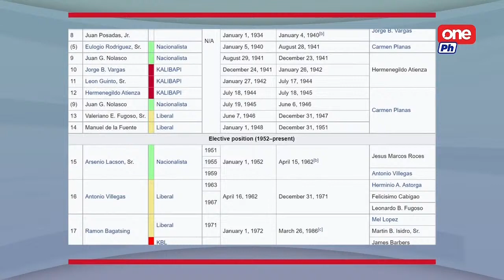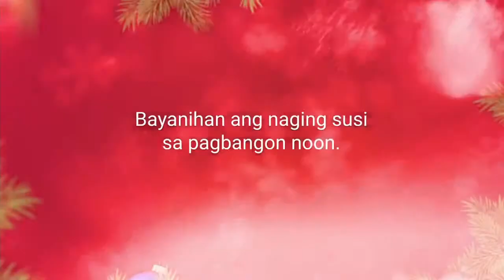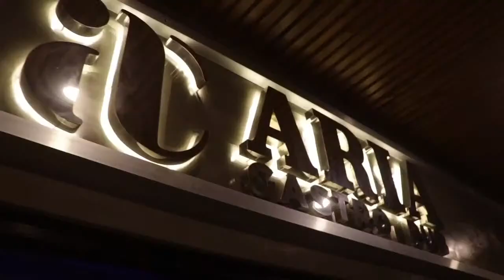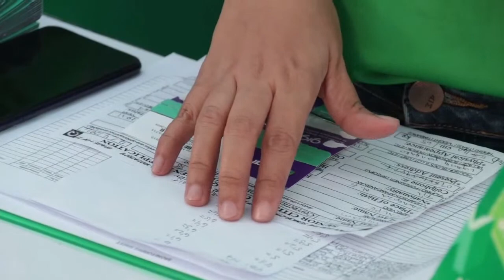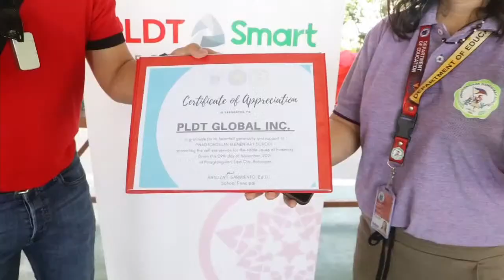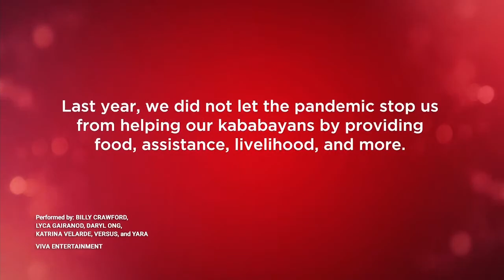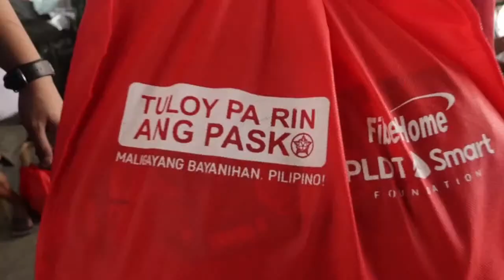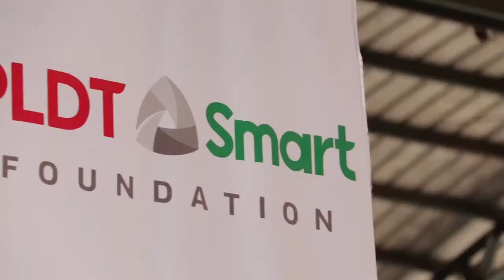ALL POLITICS IS LOCAL - ALEX LOPEZ | DECEMBER 14, 2021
Foe turned ally. The eldest son of the late Manila mayor Mel Lopez, Jr. who fought the Marcos regime is now running for mayor under Partido Federal ng Pilipinas. Alex Lopez has vowed to deliver Manila’s majority votes to presidential candidate Bongbong Marcos Jr. But what campaign promises will he bring to the Manilenyos?

Join Cheryl Cosim and Jay Taruc as they interview the candidates that matter most in your community. Catch All Politics Is Local at 5 pm on One News and the replay on One PH at 9 pm.  Tune in to Cignal TV Ch. 250 HD and Ch. 8 SD. Also available on Cignal Play.